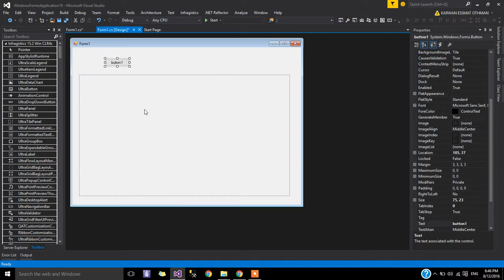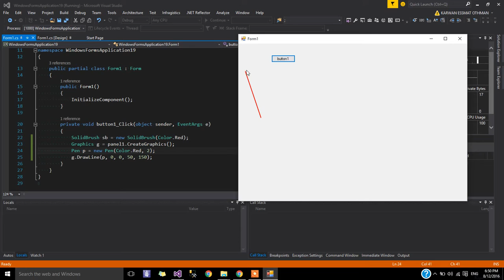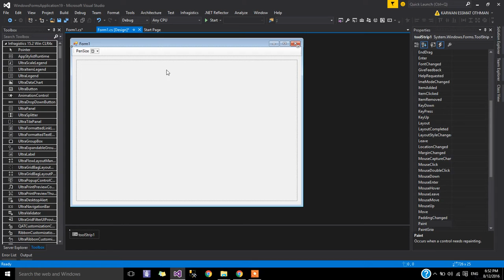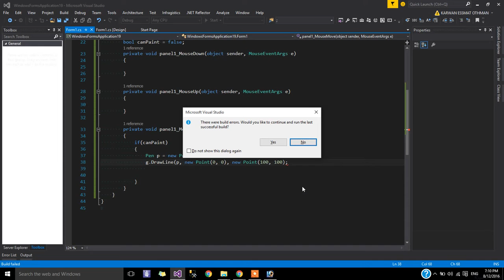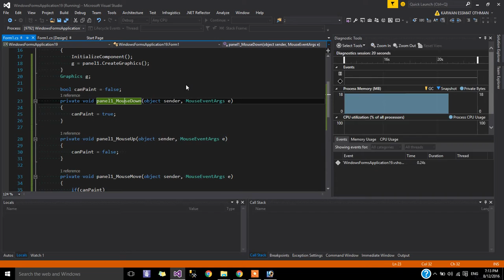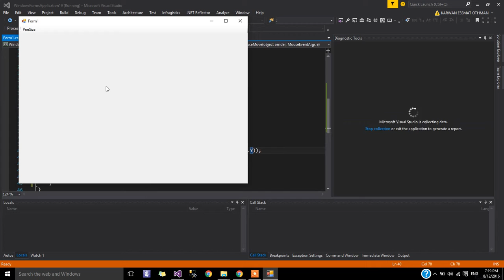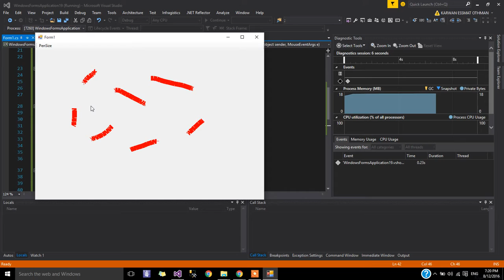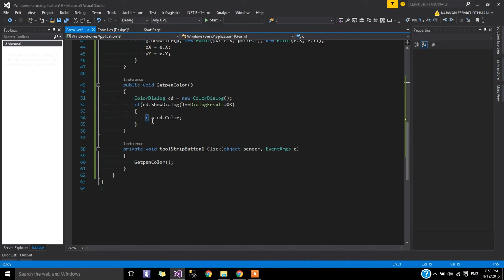Paint Part 1, C#